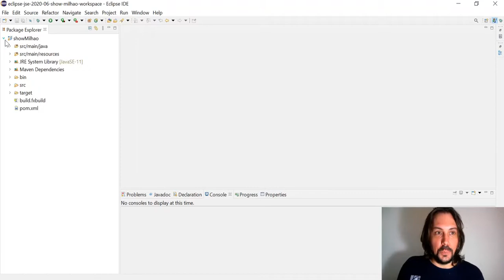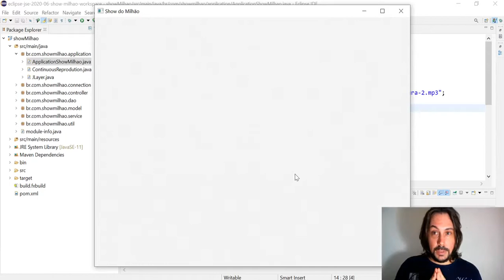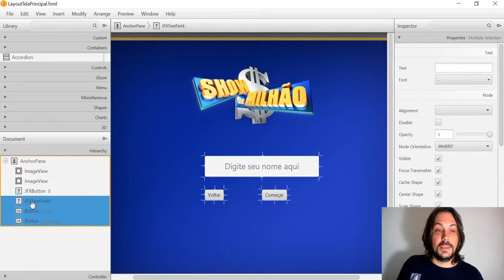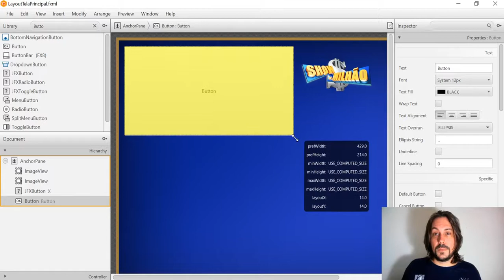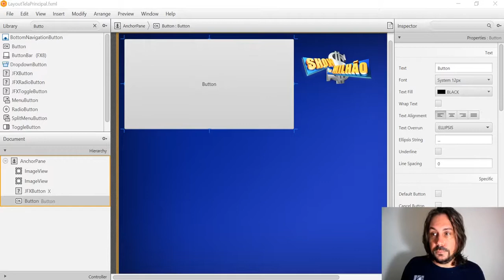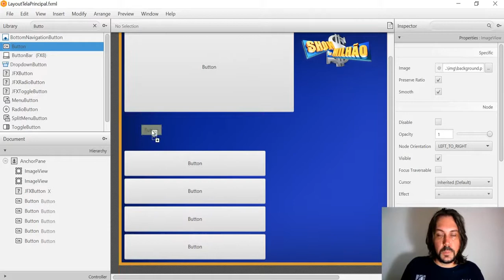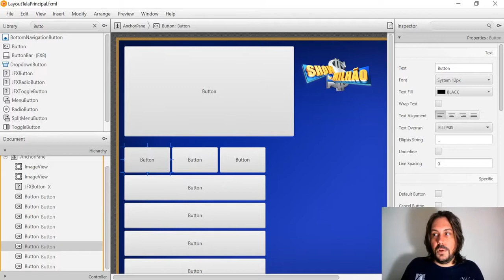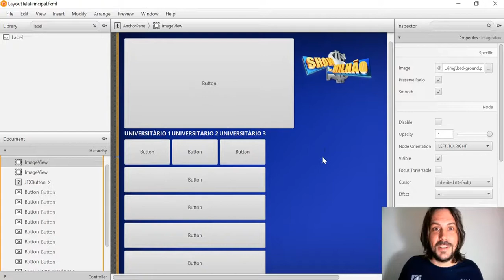🟢 Criando a tela principal do jogo PARTE 01 - Criando o Show do Milhão em JavaFX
✅ Aula: Criando a tela principal do jogo  PARTE 01
✅ Módulo: Implementando a tela principal do jogo (interface gráfica e regras de negócio)
✅ Curso: Criando o Show do Milhão em JavaFX